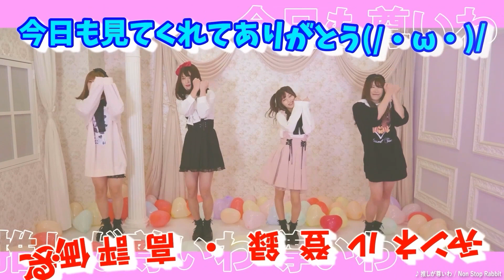霊感が強すぎる人間の末路…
約2年ぶりとなる東名阪ツアーが開催決定！！

OPテーマにノンラビが決定！！！！

2022年7月より放送開始です！

OPテーマは書き下ろしです！

12月22日メジャー2ndアルバム「TRINITY」リリース！

投稿スケジュール▶ 　毎日投稿中!! 20:50

© 進行諸島・SBクリエイティブ／転生賢者の製作委員会